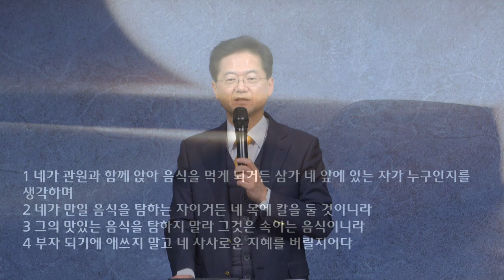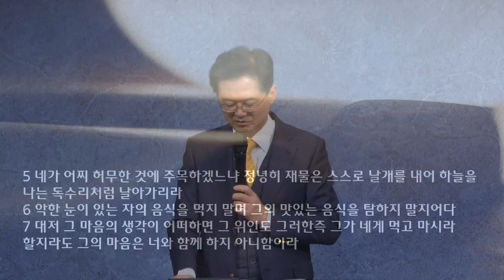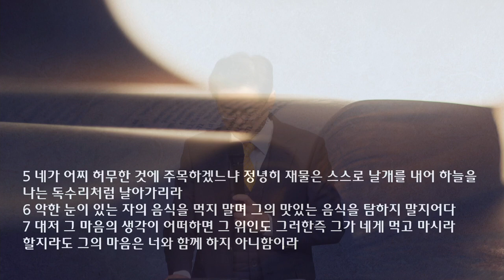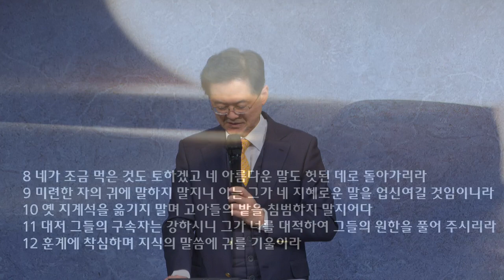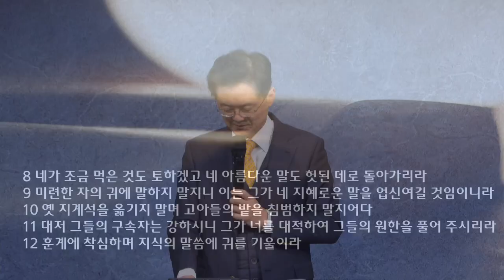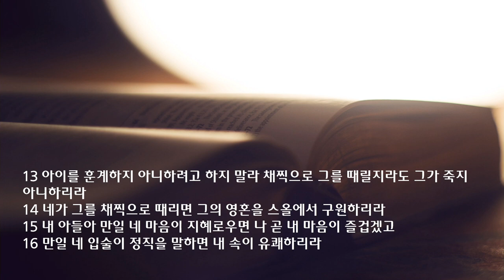새벽 예배 설교 | 2022.02.12 | 우리의 구속자는 강하시다! | 잠언 23장 1~16절 | 이찬규 목사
우리의 구속자는 강하시다! (잠언 23장 1~16절)